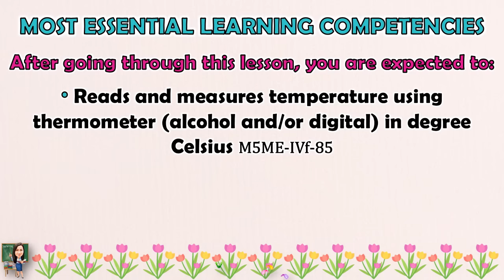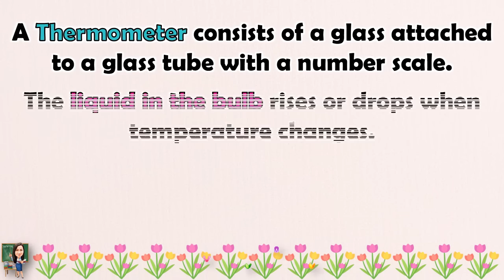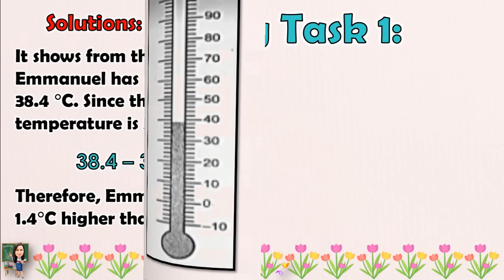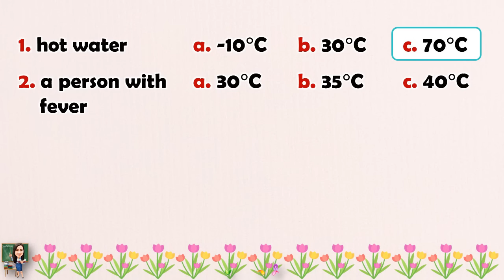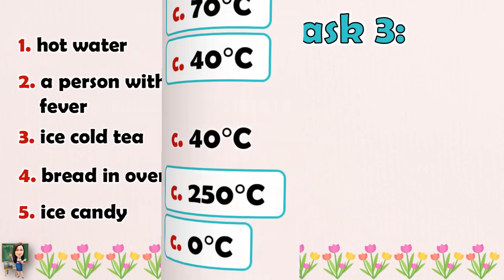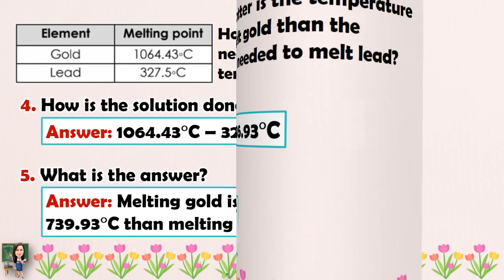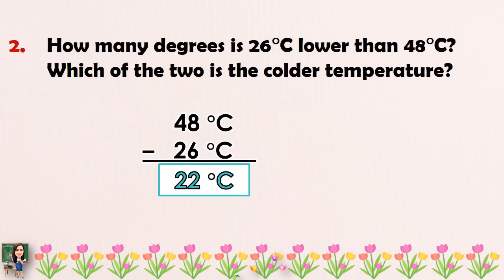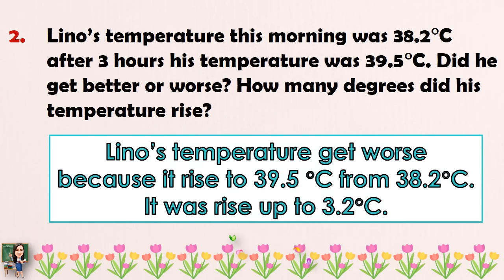MATH 5 || QUARTER 4 WEEK 5 | READING AND MEASURING TEMPERATURE WITH PROBLEM SOLVING | MELC-BASED